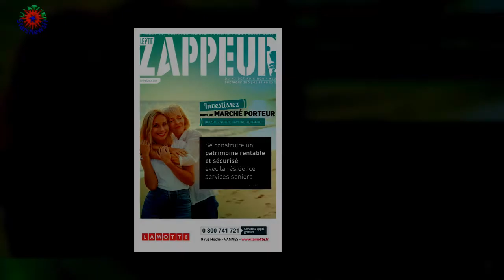« On salit mon papa » : la demi-sœur de Lucas Théo Fernandez prend la défense de leur père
Dans quelques jours, ils s'envoleront au Qatar pour disputer la décriée Coupe du monde de football et tenter de conserver le titre acquis en 2018.Lucas Hernandez était déjà de l'aventure en Russie et a depuis été rejoint par son petit frère,Théo. Si les deux défenseurs font partie des nouvelles stars de l'équipe de France,